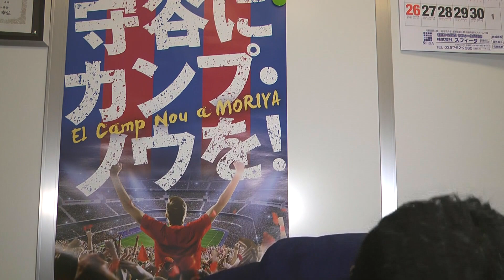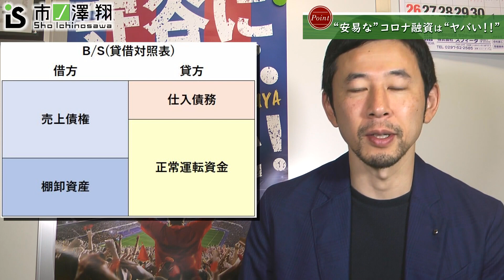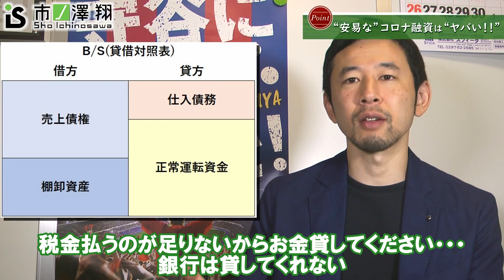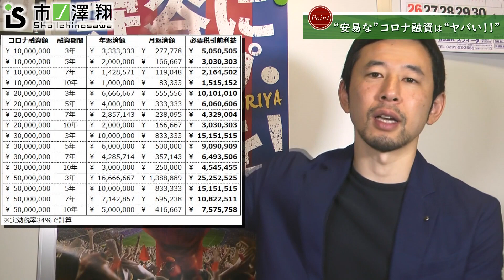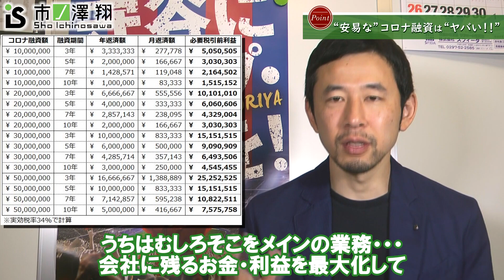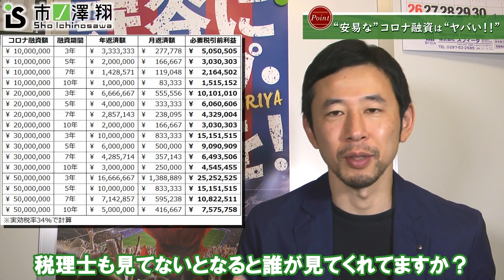コロナ融資は倒産予備軍！？返済するにはどれだけ利益を増やさなければならないのか？公認会計士が解説します！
このチャンネルでは経営者に役立つ情報、生きていくうえで必ず理解しておくべきお金の話などを配信しています！

⏩もくじ
00:00　オープニング～安易なコロナ融資はヤバい！～
01:45　何がそんなにヤバいのか？
04:39　設備資金について
06:57　コロナ融資を受けた場合、どのくらい利益を増やさなければならないのか？
08:27　借りたお金で豪遊・無駄遣い
10:05　自己資本比率10%って良い状態？悪い状態？
11:33　キャッシュリッチな経営者の共通点

【ビジネスエンターテイナー_市ノ澤翔】”市ノ澤翔のトリセツ”